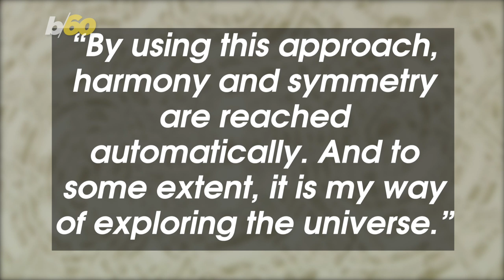Ukrainian Artist Revives Old Style Of Art, Turning Paper Cut-outs Into Masterpieces!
An artist in the Ukraine is breathing new life into an old art form called  'vytynanka'. Buzz60’s Mercer Morrison has the story.